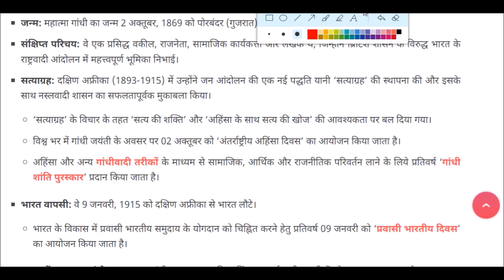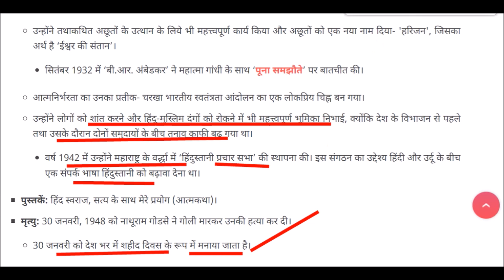mahatma gandhi biography || mahatma gandhi punyatithi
mahatma gandhi for All Competitive Exams like SSC, Railway, IB, Bank, UPSC, BPSC, MPSC, PCS, etc.